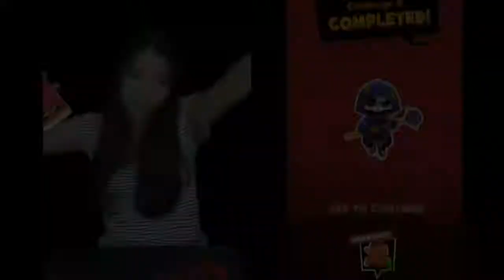YOLO CHALLENGE 6 SOLUTION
Kunci Jawaban Yolo challenge 6
Solution for YOLO CHALLENGE 6 Walkthrough SOLUTION
YOLO？ by CacaCat on android and ios